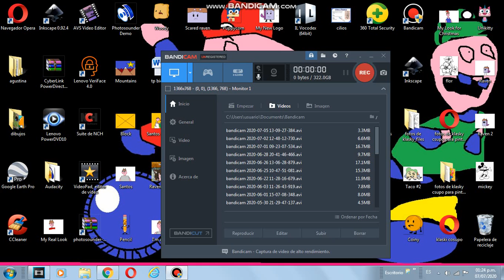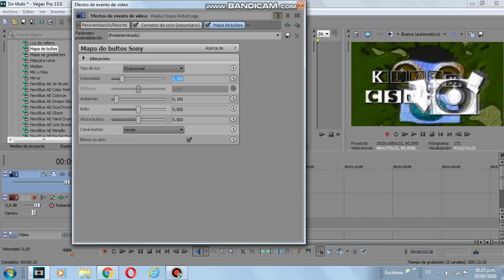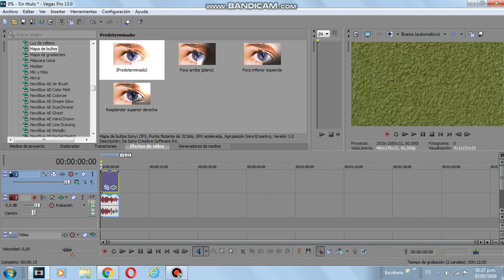{REQUESTED} How to make Spaghetti Western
Requested by ChristianCortes TehBrandosYoutubers2020, Carlos Jethro Masa Alternate, THE EPIC YTPER THE Object Thingy & 2011gretel.